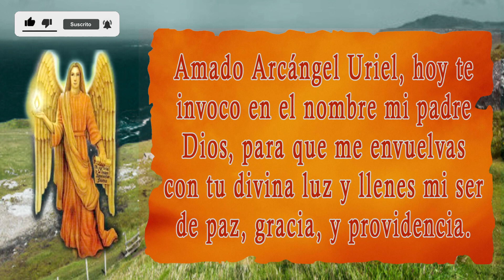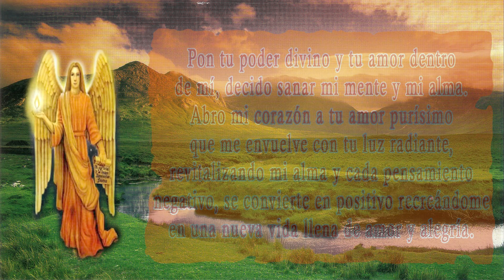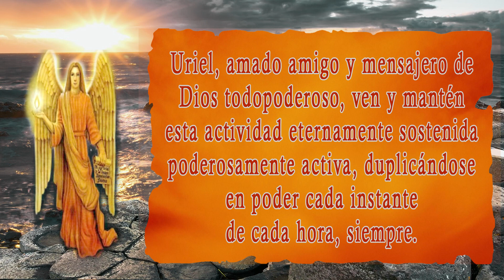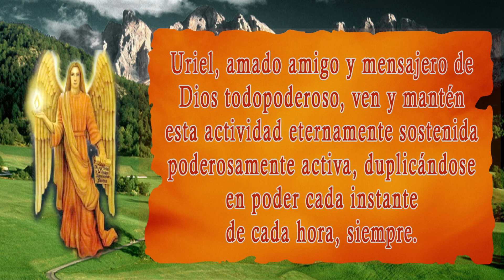ORACIÓN AL ARCÁNGEL URIEL | ORACIÓN ESPIRITUAL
👇Aquí podrás encontrar la oración por escrito👇:
En esta ocasión les muestro la Oración al arcángel Uriel.

Banco:
Banamex
Clabe Interbancaria para el Extranjero: 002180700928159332

Número de cuenta para Donaciones Saldazo cualquier tienda OXXO
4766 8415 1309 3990